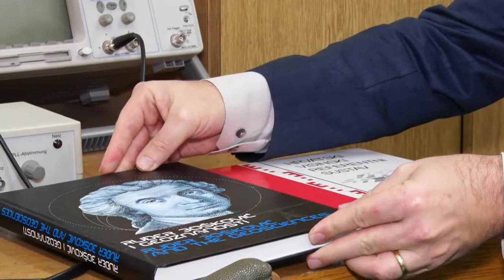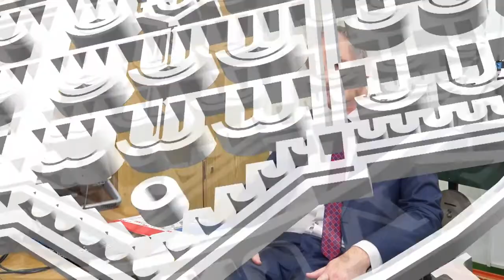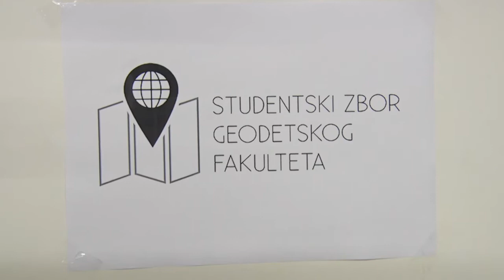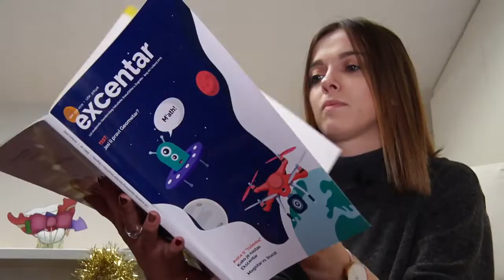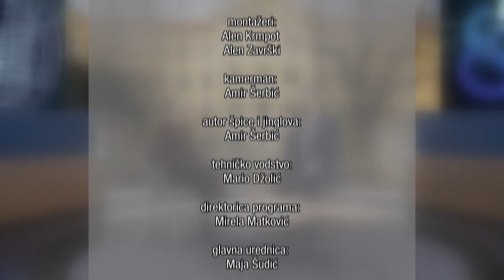Geodetski fakultet u TV emisiji Sveučilišni Zagreb televizije Z1 (06.01.2020.)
U epizodi Sveučilišnog Zagreba od 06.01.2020. gostovao je dekan Geodetskoga fakulteta izv. prof. dr. sc. Almin Đapo. Razgovarali su i s prodekanom za nastavu i studente doc. dr. sc. Antom Marendićem, prodekanom za znanost i međunarodnu suradnju prof. dr. sc. Damirom Medakom, prodekanom za financije i poslovanje doc. dr. sc. Mateom Gašparovićem, predsjednicom Studenskoga zbora Geodetskoga fakulteta Marijanom Križić te urednicom studentskoga časopisa Ekscentar Katarinom Franulović.

Faculty of Geodesy in the TV show "Sveučilišni Zagreb" on television Z1

In the episode from 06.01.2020. dean of the Faculty of Geodesy,  Almin Đapo was a guest. They also talked to the vice dean for teaching and students Ante Marendić, vice dean for science and international cooperation Damir Medak, vice dean for finance and business Mateo Gašparović, President of the Student Union of the Faculty of Geodesy Marijana Križić, and Editor of the student magazine "Ekscentar" Katarina Franulović

Izvor: UniZG